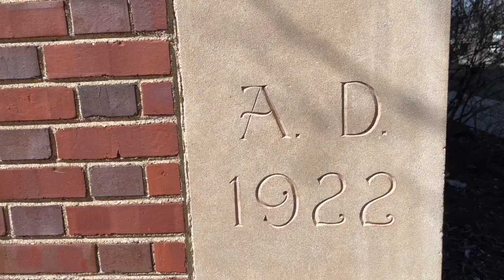Chesterton Academy 2022 Spring Appeal